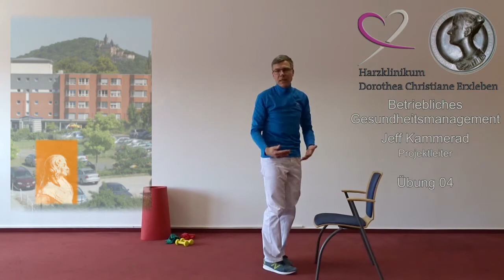Einsteiger-Trainingsprogramm für die Bein- und Rückenmuskulatur.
In dem Kurzprogramm werden Übungen gezeigt, wie Du zu Hause oder im Rahmen der „aktiven Auszeit“ am Arbeitsplatz, effektiv Deine Bein- und Rückenmuskulatur kräftigen und dehnen kannst.